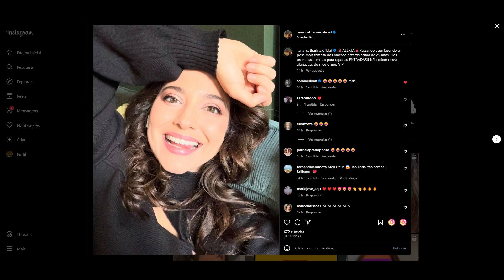STORIES DA ANA CATHARINA 07/10/2023